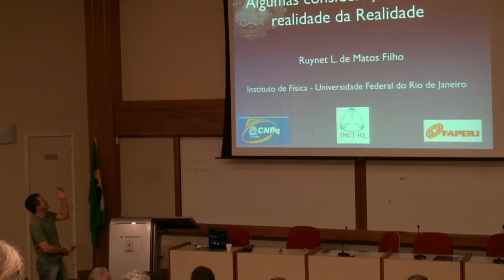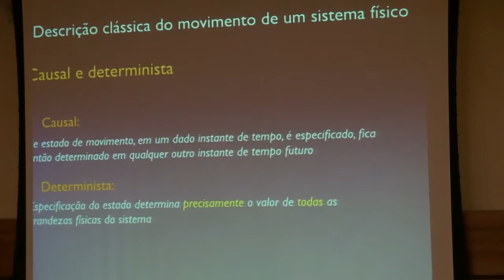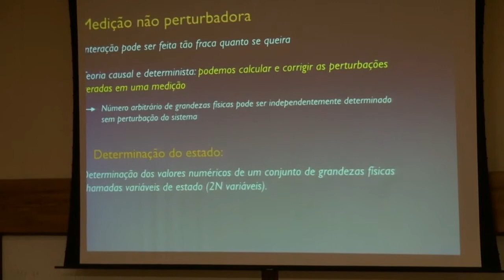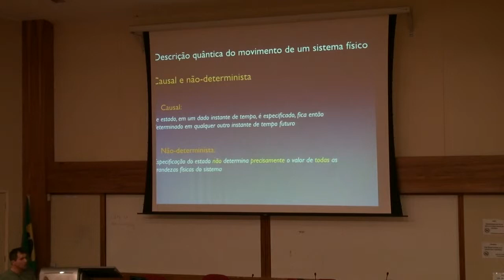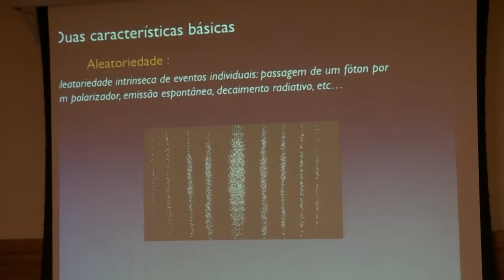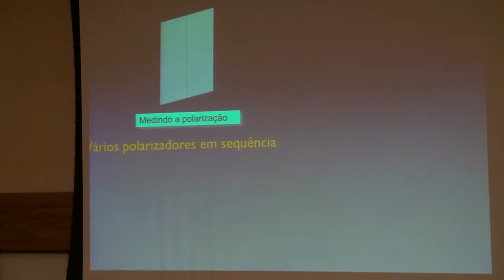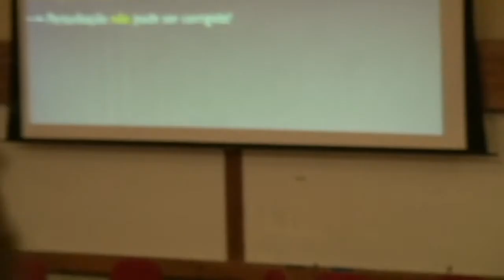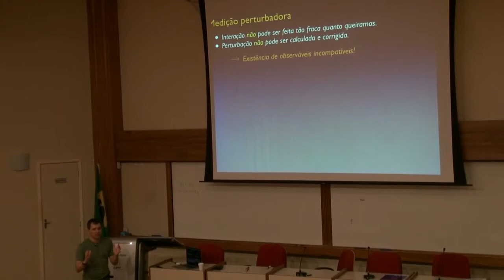13-01-15 - Ruynet M. Filho: Algumas considerações sobre a realidade da função de onda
Em 2014 comemoramos 50 anos da publicação do artigo “On the Einstein-Podolsky-Rosen Paradox”, por J. S. Bell [Physics 1, 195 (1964)]. Para celebrar esse evento organizamos o encontro "O Pote de Ouro de Bell" no dia 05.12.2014 no CBPF.

O segundo palestrante foi Ruynet M. Filho (UFRJ), que defendeu que a mecânica quântica é uma teoria local e não-realista